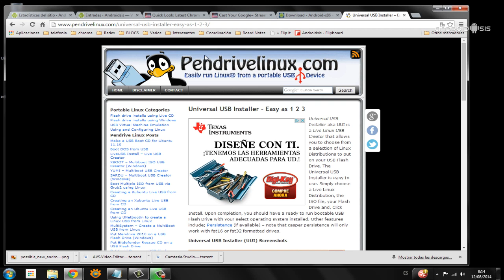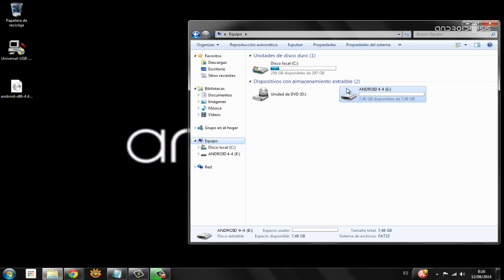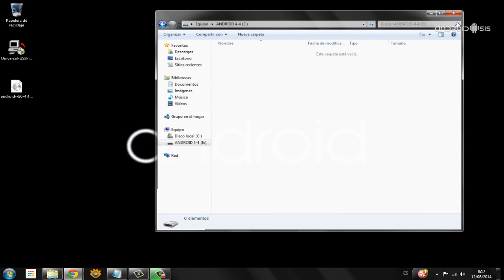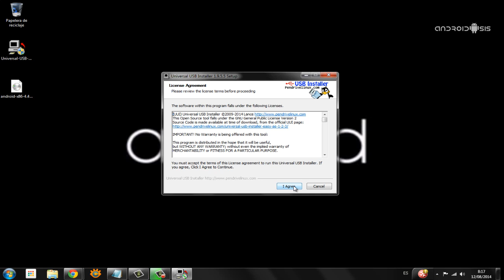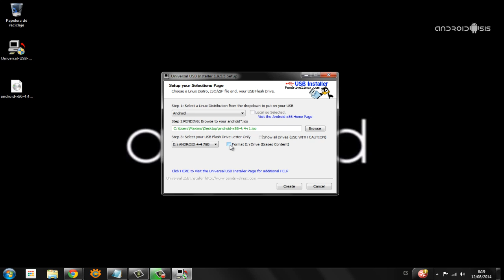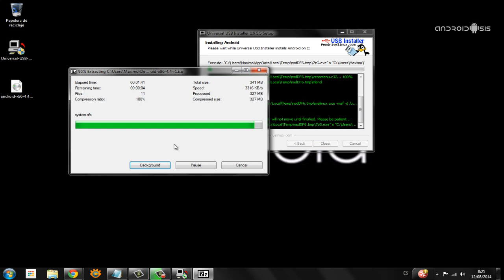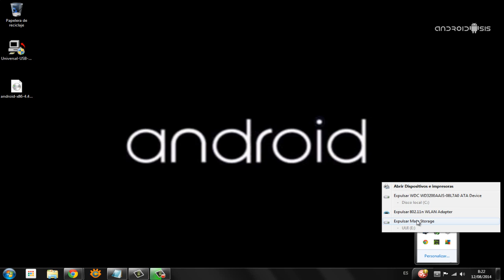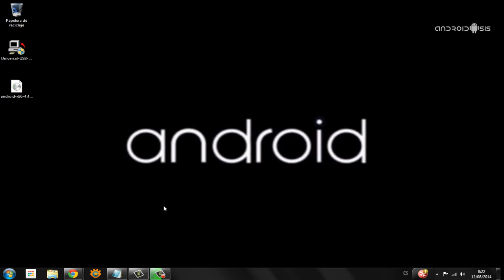Instalando Android 4.4.2 KitKat en Ordenador 1ª Parte creando el USB Booteable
Aquí os dejo una serie de completos vídeo-tutoriales que nos van a servir para instalar Android 4.4.2 en su versión x86 para ordenadores personales.

Acceso a todas las partes del tutorial y descarga de los archivos necesarios: